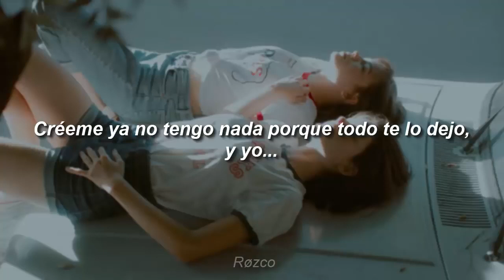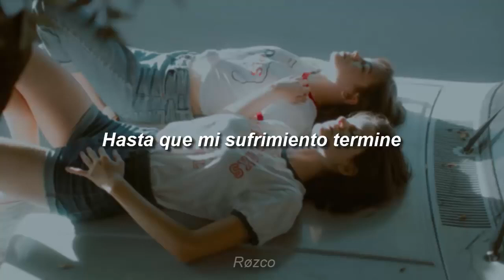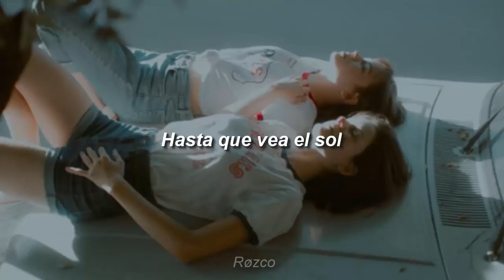Biig Piig Perdida Sub Español